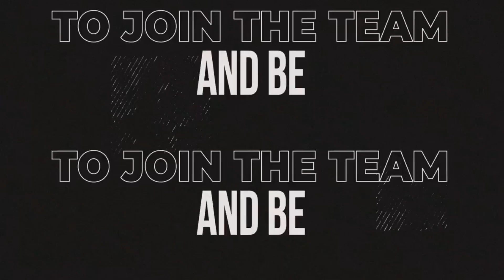Ep. 143: Leading with Precision | Insights from Brigadier-General Turned CEO, Julian Chapman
Get ready for a masterclass in compassionate salesmanship and entrepreneurial pivots with Chandler Walker. From biochemistry to the boardroom, Chandler has taken his unique skill set to create a psychological-based sales system called Compassion Conversations. If you're tired of the aggressive and outdated sales techniques and want to foster genuine connections while making the sale, this episode is a must-listen. We also get into Chandler's journey in the crypto world, specifically how he turned a modest investment in Ethereum into a small fortune. Tune in to rethink the way you approach sales and investments.

To learn more on coaching in life, business or fitness, go for more information.